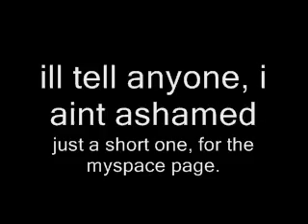Harry Davis Sings I Love Sarah Campell.